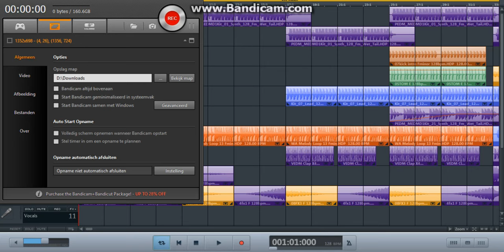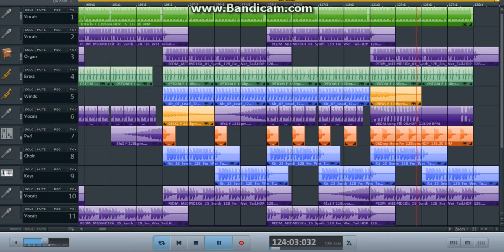LunaJuno - the Finish EDM Video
I called this track the Finish cause making 3 tracks in 1 week really is more than enough. Im taking a break for now. Lets see how long it lasts ;) Greets